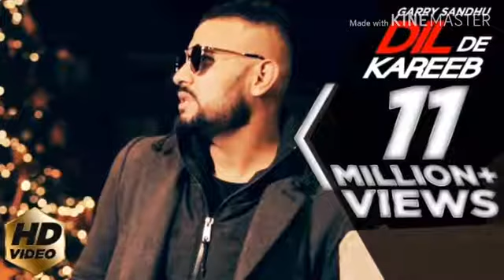Tainu aj tak pyar Dian ramzan na ain new song 2019